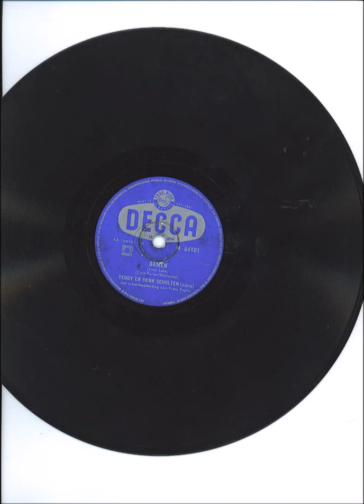Teddy & Henk Scholten Samen 1956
Dorothea Margaretha (Teddy) Scholten-van Zwieteren (Rijswijk, 11 mei 1926 - aldaar, 8 april 2010) was een Nederlands zangeres en presentatrice.
Teddy van Zwieteren was de dochter van een amateurtoneelspeler en -regisseur, die de Haagse toneelvereniging 'Odia' oprichtte. Hij inspireerde haar om ook te gaan toneelspelen. Na haar middelbare schoolopleiding op het Rooms-katholiek Meisjes Lyceum in Den Haag (het tegenwoordige Internationaal College Edith Stein) speelde ze een kleine rol in een show van Toon Hermans Op 27 maart 1944 ontmoette Van Zwieteren de zanger Henk Scholten, die in die tijd optrad in een duo met Albert Van 't Zelfde onder de naam Scholten & Van 't Zelfde. Ze verloofden zich in 1945 en trouwden op 22 augustus 1947. Henk Scholten overleed op 17 juni 1983. Teddy overleed zevenentwintig jaar later op 83-jarige leeftijd. Op 12 april 2010 werd ze in besloten kring gecremeerd.
Teddy Scholten trad op in het radioprogramma De bonte dinsdagavondtrein van de AVRO met liedjes die door Henk Scholten waren geschreven.[5]
Van 1955 tot 1960 trad ze op als “gastvedette” in het televisieprogramma De Snip en Snap Revue van de AVRO.[6]
In 1959 werd ze door de NTS gevraagd om mee te doen aan het Nationaal Songfestival 1959. Daar zong ze twee liedjes, De regen en 'n Beetje. Met het tweede, een compositie van Dick Schallies op tekst van Willy van Hemert (dirigent Dolf van der Linden) behaalde Scholten uiteindelijk de eerste plaats op het Eurovisiesongfestival 1959 in Cannes.
 'n Beetje,
verliefd was je wel meer, meneer, dat weet je.
Je hart kwam wel eens meer op een ideetje.
Dat speet je, maar ach weet je,
soms vergeet je wel een beetje gauw je eedje
van trouw.

Ze nam het nummer vervolgens ook op in het Frans (Un p'tit peu), Duits (Sei ehrlich), Italiaans (Un poco) en Zweeds (Om våren).
In 1960 stond Teddy Scholten samen met Willy Alberti, Corry Brokken, Rita Reys en Ton van Duinhoven in de finale van het Knokke-festival. Na haar overwinning op het Eurovisiesongfestival kregen Teddy en Henk Scholten een eigen tv-show bij de KRO, Zaterdagavondakkoorden. In 1963 presenteerde ze het KRO-programma Kiekeboe, het eerste Nederlandse candid camera programma. In 1965 en 1966 presenteerde Teddy Scholten zélf het Nationaal Songfestival, in Theater Concordia te Bussum, resp. Tivoli te Utrecht. Halverwege de jaren 70 stopte Scholten met zingen. Van 1974 tot 1986 werkte ze als public-relations functionaris van het hoofdbestuur van het Nederlandse Rode Kruis Vanaf 1960 was Teddy Scholten de stem geweest voor het radioprogramma: Dutch Light Music welke voor Radio Nederland (de latere Wereldomroep) werd opgenomen en uitgezonden voor Engelstalige landen. Voor het programma nam zij tot eind jaren 60 deze programma's op.
"Teddy en Henk Scholten (1959)" by Henk Lindeboom / Anefo - Nationaal Archief.